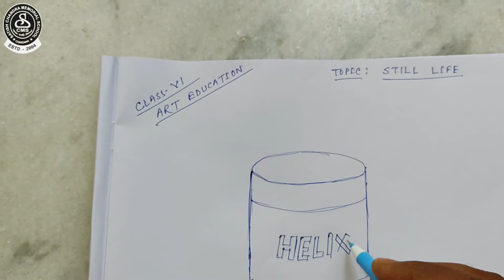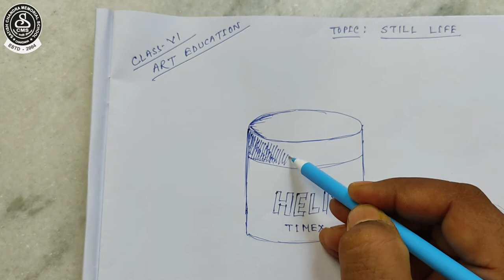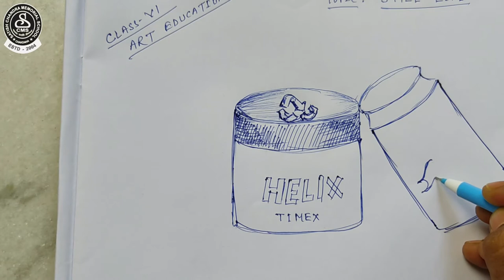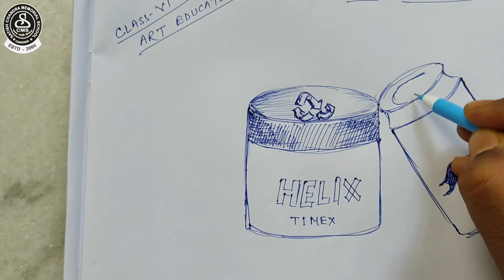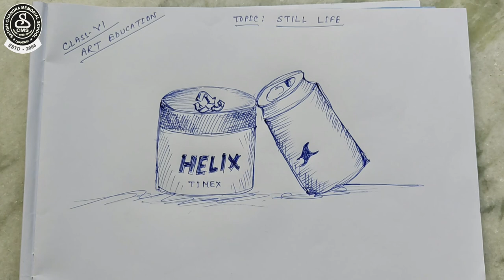Still life painting